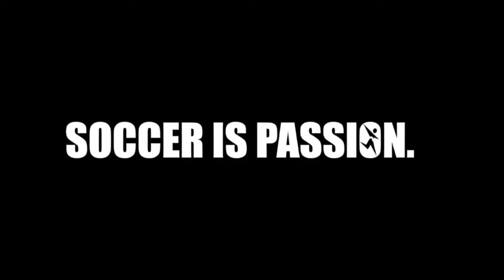2015 Starfire Candy Cane Challenge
Check out the Recap from our 2015 Candy Cane Challenge!